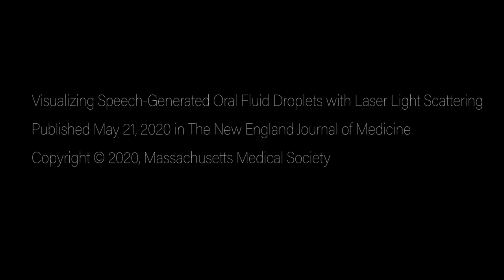See how masks stop the spread of COVID-19 - Nebraska Medicine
How does a mask prevent respiratory droplets from spreading? Using laser light scattering, researchers visualized droplets when someone is masked or unmasked.

The New England Journal of Medicine published the video in an article called Visualizing Speech-Generated Oral Fluid Droplets via Laser Light Scattering.